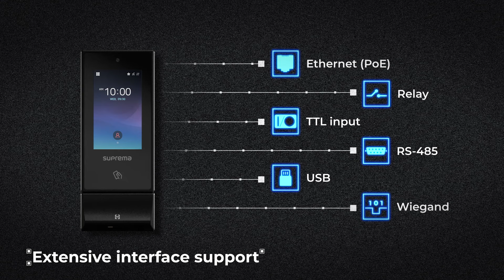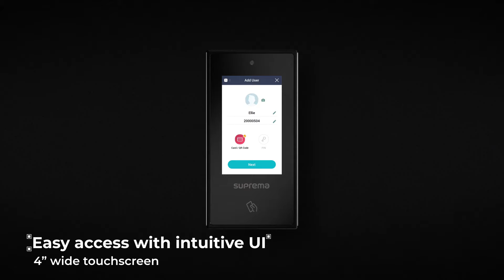[X-Station 2] Versatile Intelligent Terminal l Suprema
Suprema X-Station 2 is a versatile intelligent terminal that supports RFID cards, Mobile Access as well as QR codes, offering the ultimate flexibility in terms of credential options and system design. Equipped with secure boot process, Open Supervised Device Protocol (OSDP) and cameras for image logs, X-Station 2 improves security while safeguarding user data. X-Station 2 is easy to install, use and maintain with features like Power over Ethernet (PoE), intuitive GUI on 4 ” wide touchscreen, and IP65 rating.